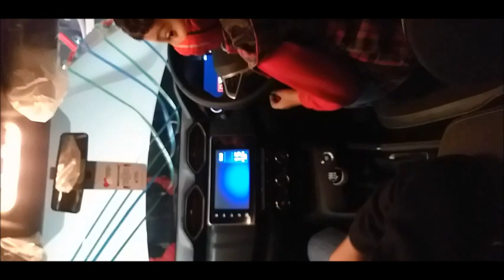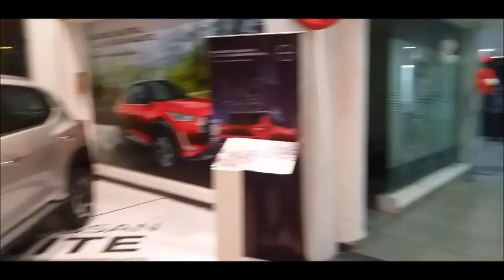मेरी नयी कार बुक हो गई | NISSAN MAGNITE | Book my new car | pooja good life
Hello friends
मेरी नयी कार बुक हो गई. Nissan Magnite.

1 मेरी नयी कार बुक हो गई
2  nissan magnite
3 pooja good life
4 food & travel channel
5 new car nissan magnite
6 car nissan magnite booking
7 best small budget car